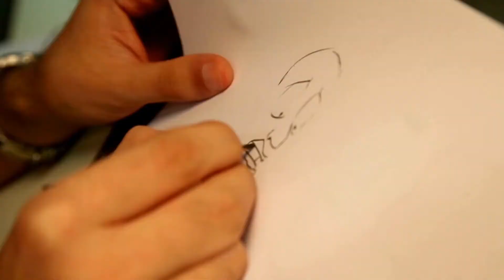MY FAMILY AND OTHER ANIMALS | GERALD DURRELL | BOOK REVIEW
Looking for a novel to make you laugh? Gerald Durrell's My Family and Other Animals will do the trick!